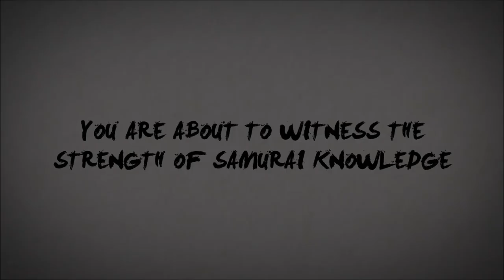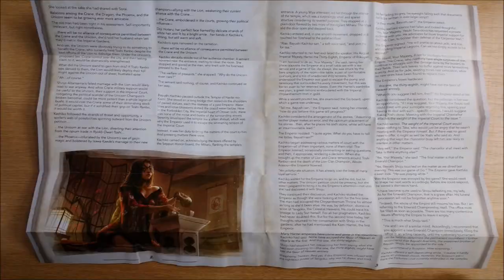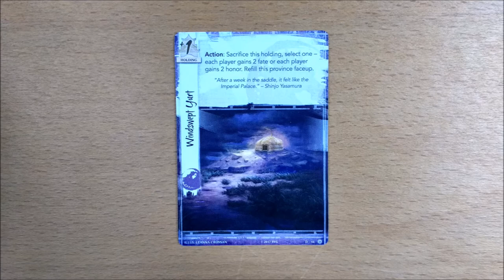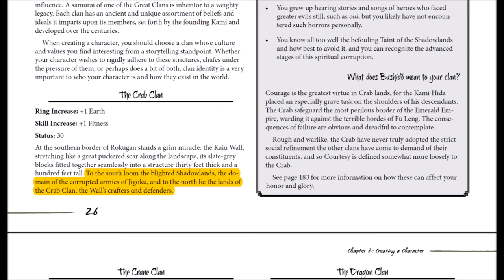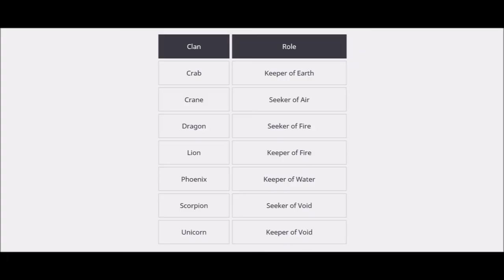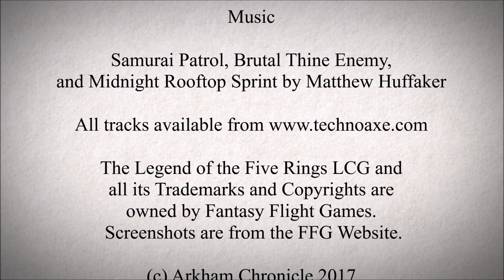Tears of Amaterasu Overview for the Legend of the Five Rings L5R LCG Imperial Chronicle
In this video we unbox the first Dynasty Pack for the Imperial Cycle, Tears of Amaterasu. We show you all the player cards and break them down in interesting ways so you can see if the clans you want to play get cards you can use. We also explain who Amaterasu and Onnotangu are and what a Shinobi is. There is no strategy or commentary in this video.